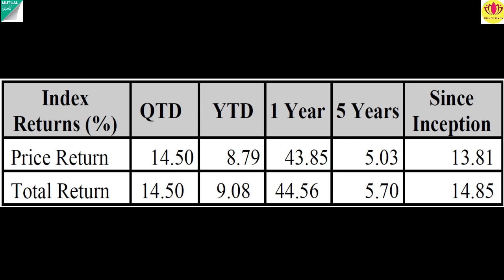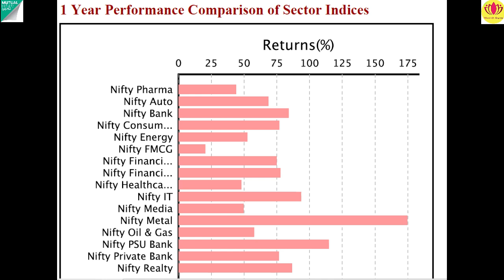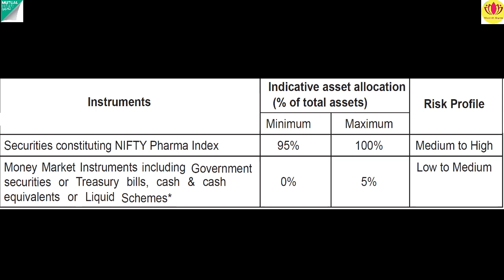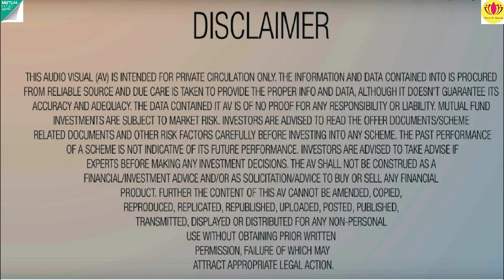NFO Review | Nippon India Nifty Pharma ETF | NFO Analysis in Hindi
Nippon India Nifty Pharma ETF

Hello Investors,
Nippon India mutual fund has launched its new fund

This is ETF scheme and it will invest in 10 pharmaceutical companies of  Nifty Pharma index
Pharmaceutical sector is one of the leading sector in india
so if you want to take benefit of rise of Pharma sector then you should choose to invest in this NFO.

👉NFO OPEN : 21 June 2021
👉NFO CLOSE : 28 June 2021

👉For more details, watch this video till end

👉Invest in Best Mutual funds and stock market   by India’s most advanced, secure and user friendly online portal

👉For Technical Videos : follow this channel